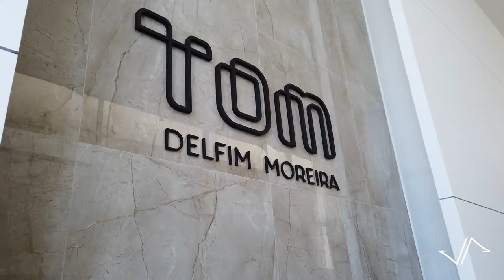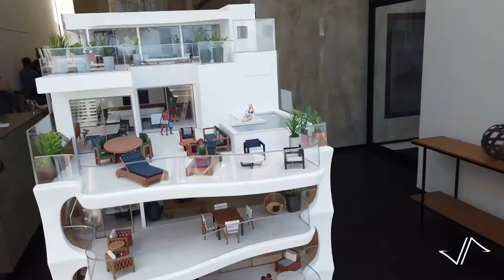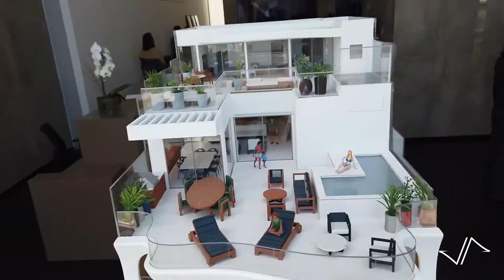⚜️DELFIM MOREIRA LUXO⚜️DENTRO do PRÉDIO de $186.000.000,00 na PRAIA do LEBLON! VISTA de CINEMA LINDA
Quer conhecer em detalhes este sonho de empreendimento residencial situado em frente à  Praia do Leblon ?
Construído no último terreno disponível na região e que, portanto, será uma excelente oportunidade de investimento para as famílias que desejam um lar luxuoso e confortável ?
Vem assistir esse vídeo e se surpreenda com esse maravilhoso empreendimento da Gafisa.
Quer agendar uma visita ou saber mais informações? Fale comigo pelo WhatsApp clicando no link abaixo.